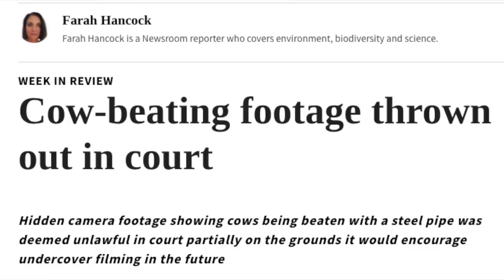Psycho Dairy farmer BUSTED on camera [REACTION]